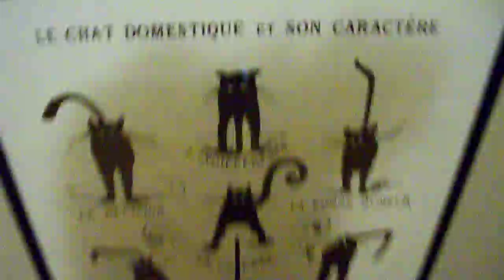Mary Beth Davis